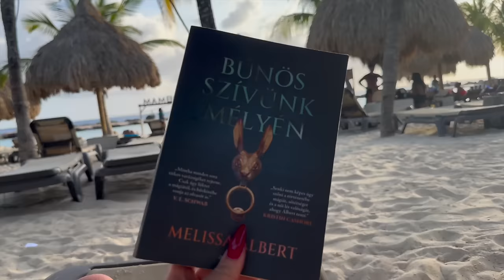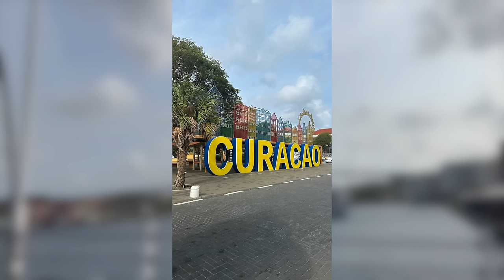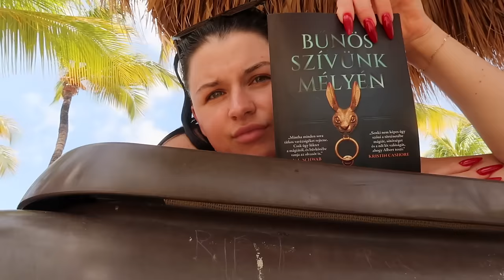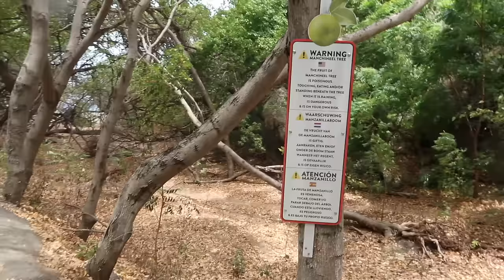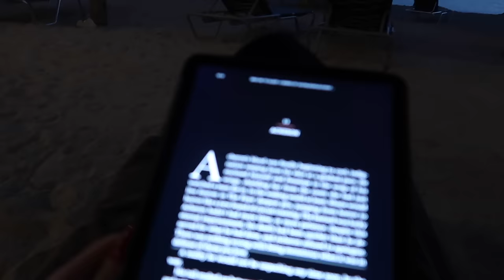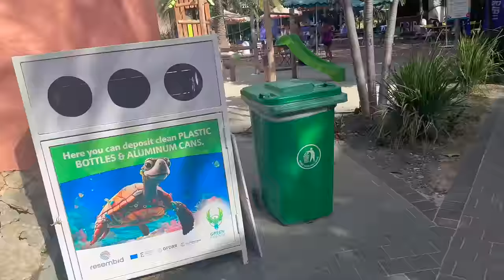Így telt egy hetem a Karib-tengeren *Curaçao vlog*🦩🐢🐬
Több Curacao tartalom instagramon a *🇨🇼* highlightban 🥰